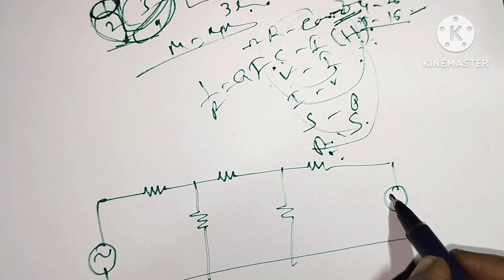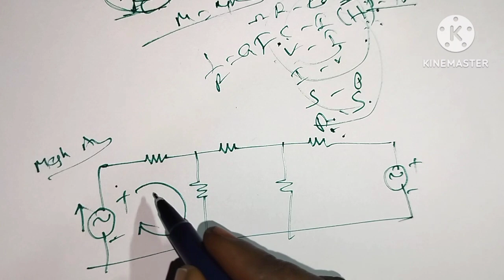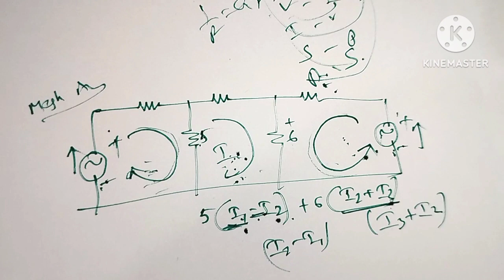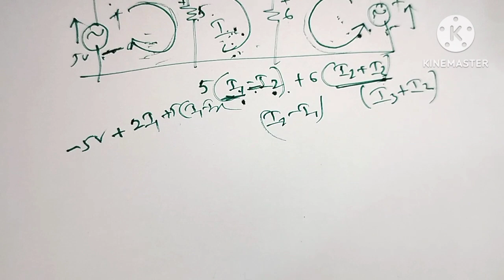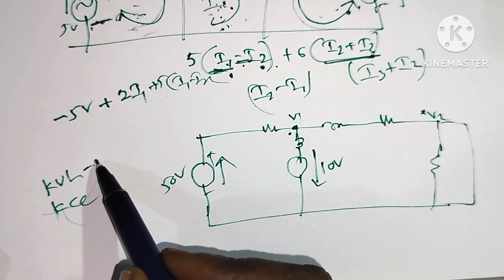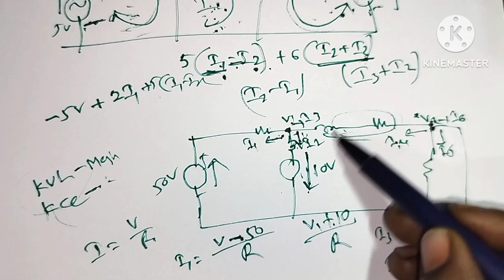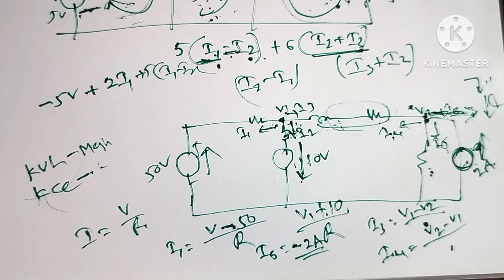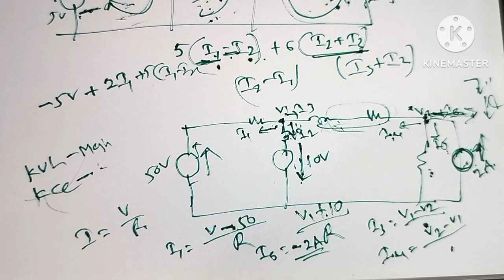|| Important tips for Network Analysis Subject semester exam || diploma || ECE || 3rd semester ||